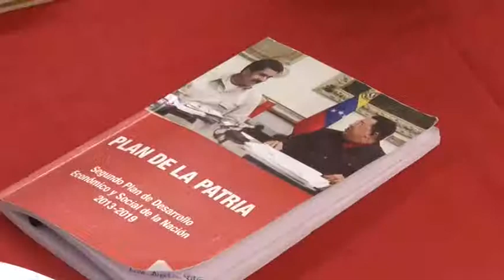Asamblea de Ciudadanos verificó resultado de Domingo de Misiones en Táchira